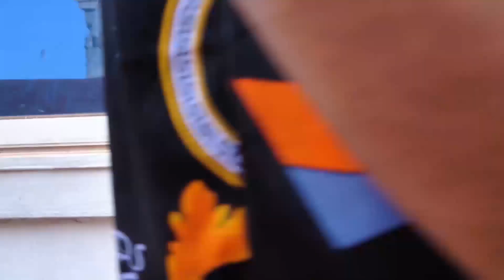A PLAN IS BORN - REGINA DANIEL, ALEX CROSS & FRANCIS OKOLI, LATEST 2023 EXCLUSIVE NOLLYWOOD MOVIES